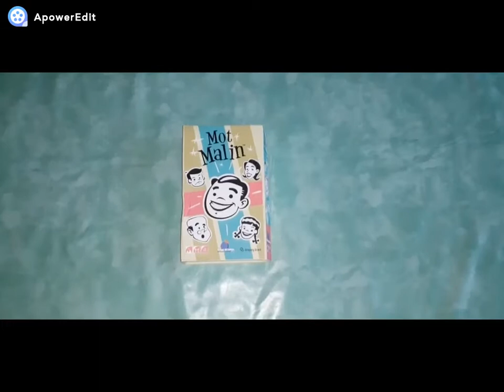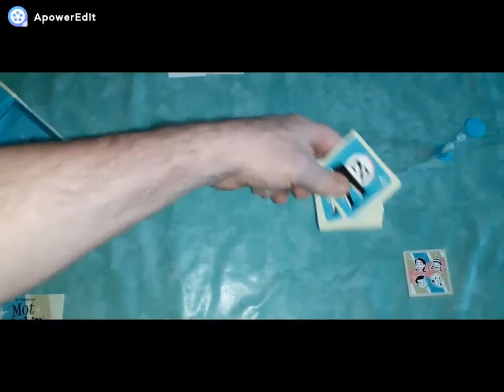Règle du jeu "Mot Malin"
Dans Mot Malin, un joueur tente de faire deviner les coordonnées de son mot avec seul indice. Trouvez le lien qui amènera votre équipe à la victoire.
Français à partir de 7 ans moins de 30mn